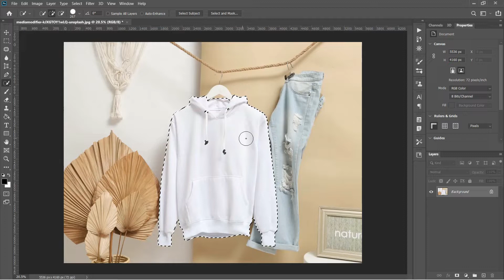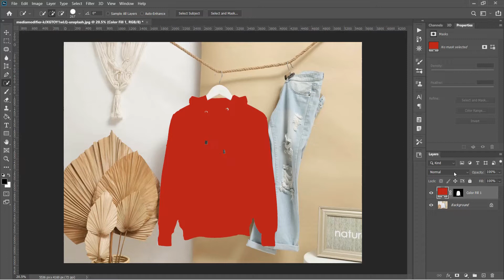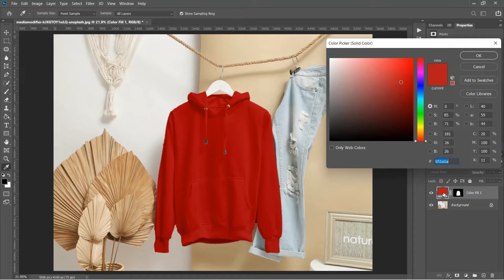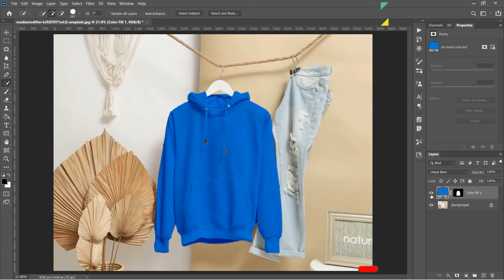Cara Mudah Ubah Putih menjadi Warna Apa Saja di Photoshop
Selamat Datang di DirgA Channel.
Dalam Tutorial Mengubah Putih Menjadi Warna Apa Saja di Photoshop ini, pelajari Cara mudah mengubah warna putih menjadi warna apa pun di photoshop. Saya akan menunjukkan cara mengubah warna putih menjadi warna apa saja di photoshop menggunakan blending mode. Semoga video tutorial nya bermanfaat. Langsung play aja videonya!

Ubah Putih menjadi Warna Apa Saja di Photoshop

Semoga bermanfaat. :)